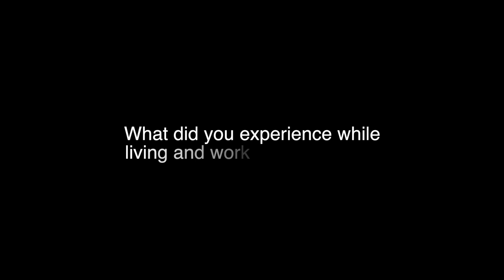Interview with Head of DLR - Prof. Dr. Pascale Ehrenfreund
We had the rare opportunity to meet with the head of the German Aerospace Center to discuss her strong connection with the United States, including her work at the Jet Propulsion Laboratory in California and exciting new collaborations with NASA.